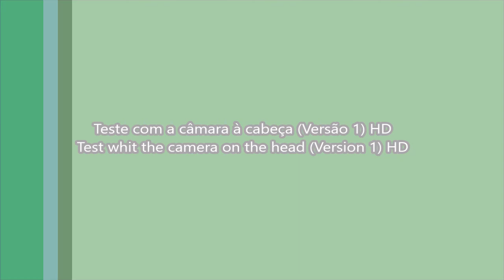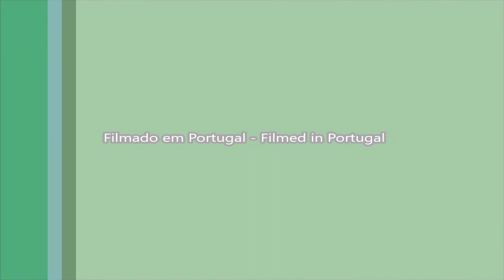Teste com a câmara à cabeça (Versão 1) - Head camera test (Version 1)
PT - Versão sem música, ponham uma música ao vosso gosto e apreciem.

A testar a qualidade de gravação da minha nova GoPro Hero, fixa com o suporte de pôr à cabeça e num dia chuvoso:).

Vídeos editados no Movie Maker.

EN - Version whitout music, put a song to your liking and enjoy.

Testing the recording quality of my new GoPro Hero, fixed whit the support to put on the head and in a rainy day:).

Videos edited in Movie Maker.